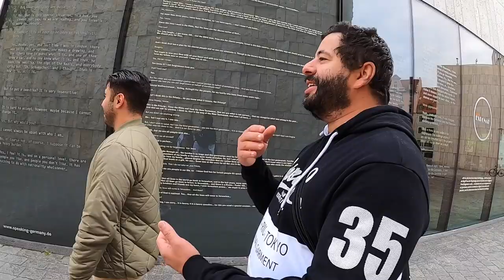DIE GEIER WOLLEN 3,30€ FÜR EINE KLEINE KUGEL, WIR ESSEN LIEBER OMAS APFELKUCHEN EIS 🍦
euda wir haben uns wieder getroffen um ein paar Videos zu drehen
ich glaube der Channel stabilisiert sich langsam? kann das sein oder ist das nur Wunschdenken? 😅
danach wollten wir ein Eis essen gehen aber die Geier wollten einfach 3,30€ haben...

🛍️ für alle die auch Apfelkuchen Eis wollen*: